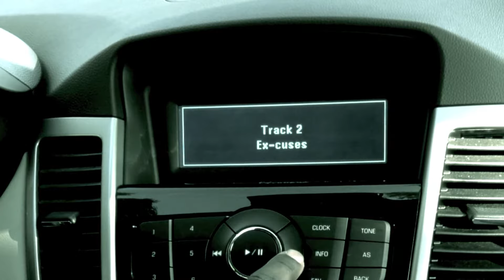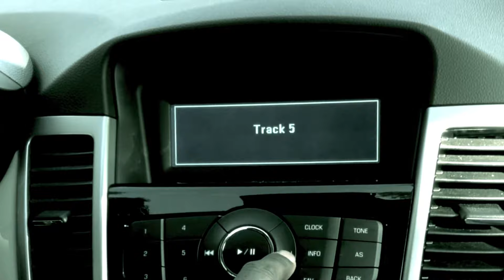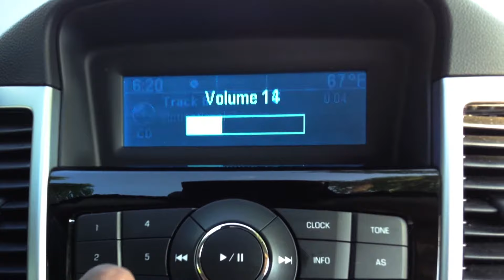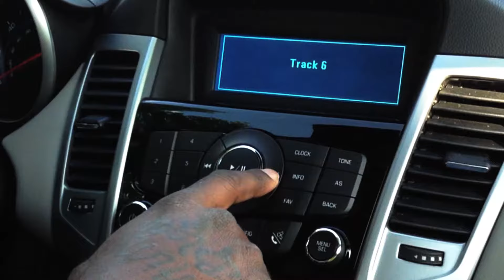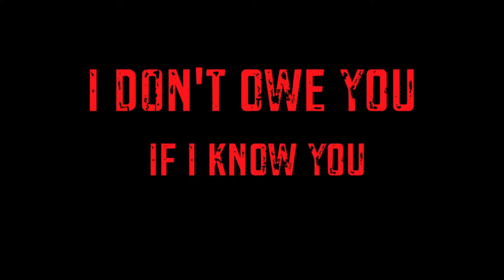Rick Da Don - Motivational Speaker | Official Music Video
Rick Da Don hails from Detroit Michigan and has been emceeing for over 23 years.  He's arguably one of the most creative rappers out today.  His multiple college degrees both help explain his range as an artist, and ability to think outside the box.  His musical influences include 2Pac, R. Kelly, Bone Thugs-N-Harmony, The Temptations, Eminem, The Old Jay-Z, The Old 50 Cent, The Old Ludacris, Stevie Wonder, Music Soulchild, among others.

His story is quite intriguing. In the beginning, he was a young hoodlum on the blocks of Joy Rd and Hubbell (i.e., Detroit neighborhood).  On Joy Rd. he had to pray, hustle, fight, sell, and stay strapped in order to survive the many challenges.  It all started when he submitted a song to the local radio station in hopes of getting a little exposure.  The song he submitted was "Can I Get Your Number", in which he spits hot 16's at a love interest.  It was quite odd, yet unique to have such raw lyrics in the form of a love ballad.  Sure enough, he received a call from the radio station and was told to bring more work for top record labels to hear.  Excited, he told his family and proceeded to prepare.  The day had finally come for Rick Da Don to bring his music to some of the top A&R’s in the business.  Rick Da Don knew he could not fail with such a superb album.  When in the room, he played a new song called, "The devil Wants To", in which he disses satan for his many attempts to stop him.  Needless to say, the song was not received well, considering that most of the industry is most likely devil-lovers.  The A&R's in the room gave him the traditional, we'll give you a call line.  Following the meeting, Rick Da Don began to hear his music on the radio, but it was coming from artists other than himself.  After all, he did give his CD to every A&R in the room that day.  This spurned what would be one of the craziest, yet unheard of lyrical wars ever.  Angry, broke, and frustrated, Rick Da Don churned out diss track after diss track sending them to every artist he heard using his lyrics.  How did he do it?  Well, what do you think Google is for.  Essentially, he found their addresses and mailed diss records to them (gangster right?).  According to Rick Da Don, the biggest perpetrators are Lil Wayne, Yung Joc (Jz on my Feet was Rick first), Bow Wow, Rick Ross (Rick, get it?), Justin Timberlake, Timberland, among others.

Determined to overcome this major set back, Rick Da Don released "Immunity a.k.a. I'm Better Than Lil Wayne" in 2011.  It received high praise for it's gritty, and lyrical take on rap.  “Immunity” takes aim at many rappers, proving that his hunger to make it is unquenchable.  Binks, his music producer was so impressed with "Immunity" he demanded Rick Da Don do a collaborative album with him.  Both emcees were students on the same campus, and both felt that many people had ignored their lyrical prowess.  The album was called, “All State Press" signaling the great distance between Detroit where Rick Da Don was from and Grand Rapids where Binks was from.  All State Press" was also well received by those who heard it.  It featured an amazing contrast between urban and country-inspired lyrics.  It forced both emcees to embrace the other side of the genre.  Upon the conclusion of both albums, Rick Da Don graduated from college and married.  He took a little break from rap but knew that eventually, he'd have to get back in the lab.  He began to write his second album called "The Rick Da Don LP".  "The Rick Da Don LP" was a much more mature take on the formula used in "Immunity".  "The Rick Da Don LP" tackled such topics as losing a loved one, losing a girlfriend, money, murder, hypocrisy, and so forth.  "The Rick Da Don LP" well also well received, as it showed that Rick Da Don was here to stay.  Three years have passed since the "The Rick Da Don LP" and Rick Da Don is back at it again with his latest release "The Last Laugh".  "The Last Laugh" is slated for release in March 2017.  to hear all the classics before new classics take hold.